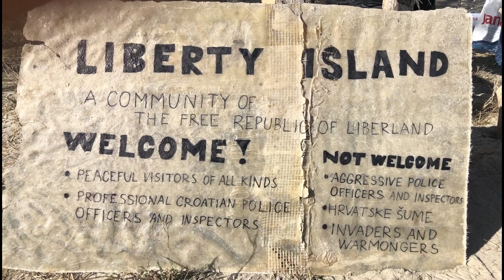Croatian policeman attacked by aggressive Liberland sign